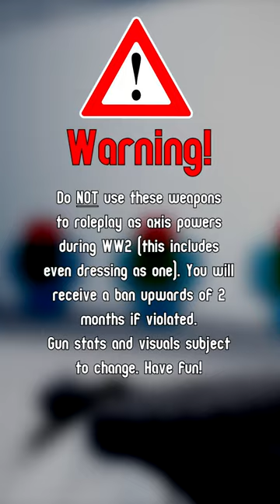World War 2 Gun Showcase [Roblox Town Debug]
Get hyped